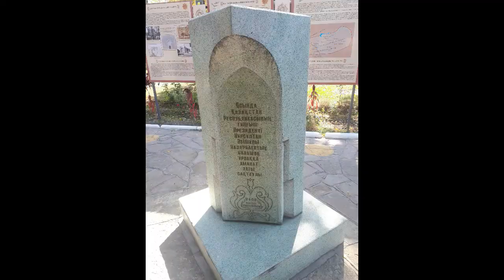Абильбеков Дамир №40мектеп-гимназия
Тараз қаласы №40мектеп-гимназия  сынып оқушысы
Абильбеков Дамир
Номинация:
Тақырыбы: «Родной край»